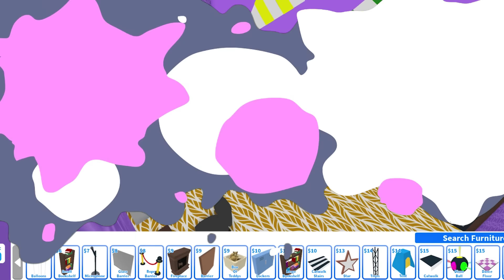НОВАЯ СТОЙКА строительства в АДОПТ МИ! РОБМИКС пранканула Папу РОЗОВАЯ КОМНАТА обновление Adopt Me!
Играем в Роблокс (Roblox) - НОВАЯ СТОЙКА строительства в АДОПТ МИ! РОБМИКС пранканула Папу РОЗОВАЯ КОМНАТА обновление Adopt Me Roblox видеоигры на канале Папа и Дочки Games.

Теперь ты можешь строить в своем доме с друзьями! Появилась очень крута новая стойка - ты просто добавляешь туда друзей, загружаешь деньги и - друзья могут в твоем доме делать свою личную комнату! А могут и устроить тебе пранк - как сегодня Робмикс сделала это с папой дочками! Что если папина комната для мальчиков станет розовой?
Потратим 10000 на исследования и строительство в Адопт Ми CO-OP

История от папы и дочек в Adopt Me

Все знают что Хорошие Денечки - с каналом "ПАПА и ДОЧКИ Games" это развлекательный семейный игровой канал, с множеством игровых, обучающих, развивающих и просто интересных и смешных видео про Хорошее мороженое, игру Огонь и Вода во множестве храмов, машинок, приключения мульт героев РОБЛОКС,  щенячьего патруля, лошадок май литл пони, говорящего Тома, Анжелу, Показ мод, игр для девочек и игр для мальчиков. С нами всегда весело и интересно! Станьте нашими друзьями!